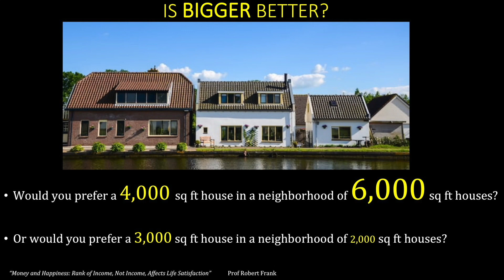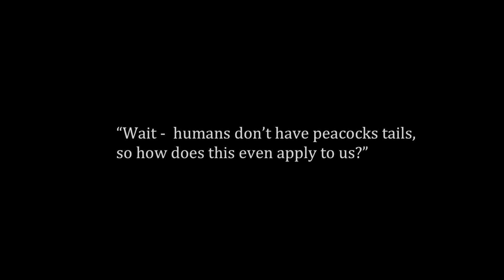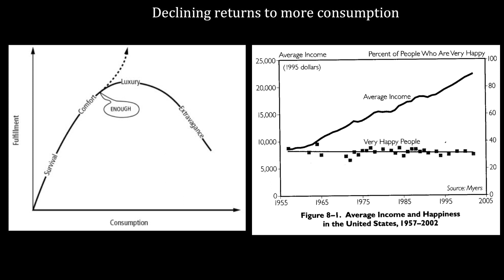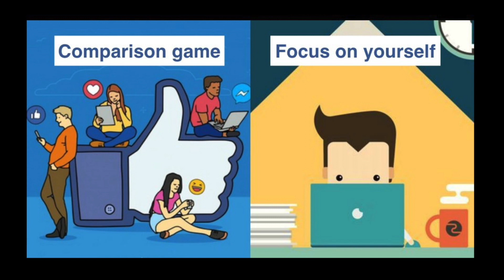Sexual Selection and Social Status | Brain & Behavior 2/10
Part 2/10

Choreography: Nate Hagens, Keegan Robinson
Videography: Henry James Patterson